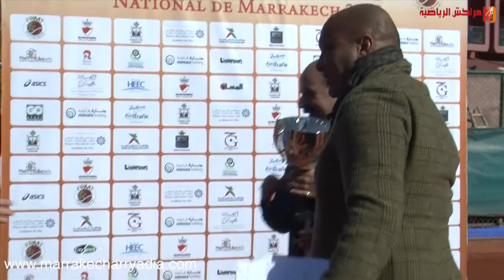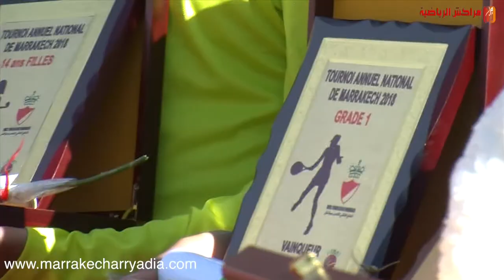ربيع الشاكي المدير التقني للنادي الملكي للتنس يتحدث عن الدوري الوطني السنوي 2018